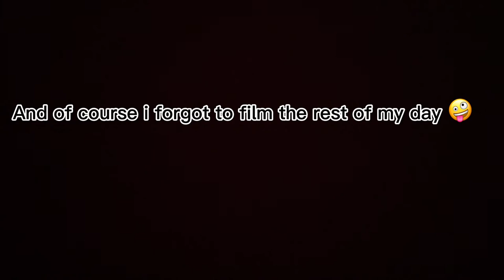Day in the life at Mammoth! 🦣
Hey guys its Lyla! In this vid I was at Mammoth! I wasn’t actually on the mountain but i was in a village near the mountain

The hotel I went to is call the Winstin

After I came back to the resturant I went to the hotel’s hot tub, and went out for ramen with my dad

Thats all for now byeeee